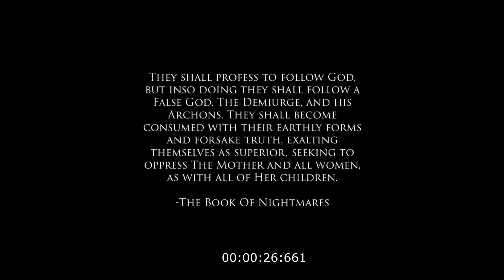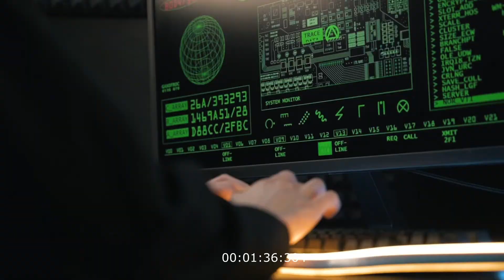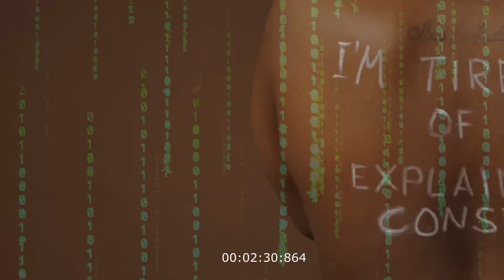BLACK SAM BELLAMY- RISE (Official Music Video)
Liber K III: Game Over coming 2022.